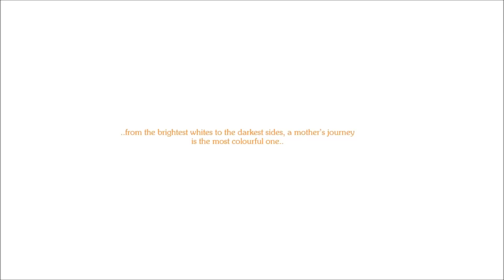Happy Holi!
Mom & Me would like to wish you a very happy and colorful Holi!